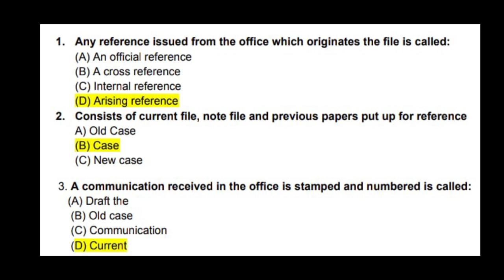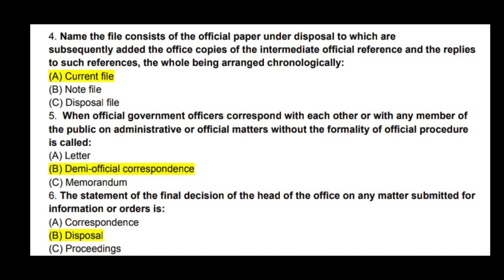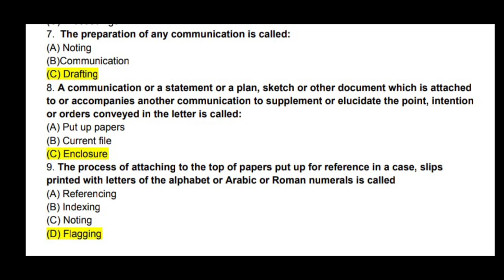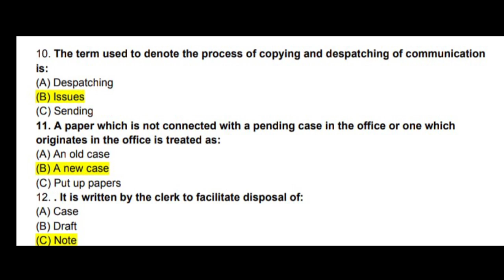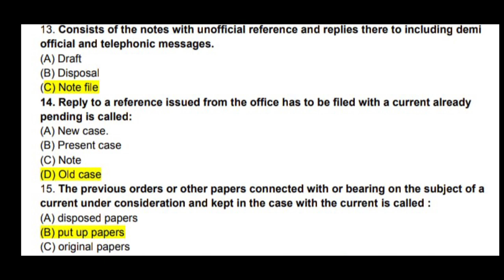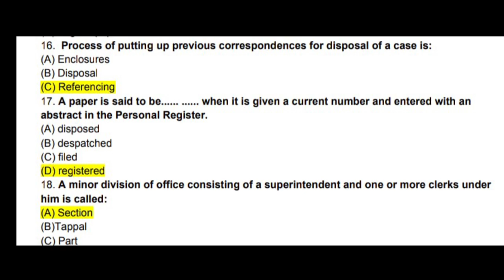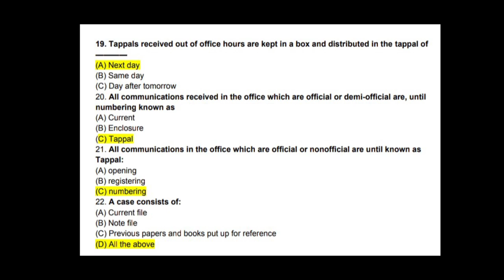M. O. P. Definitions Episode-10